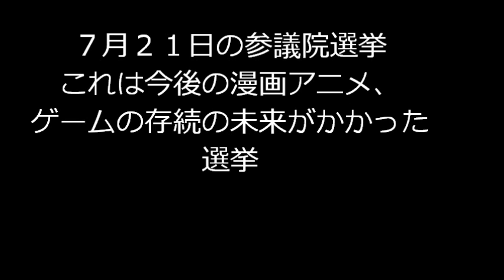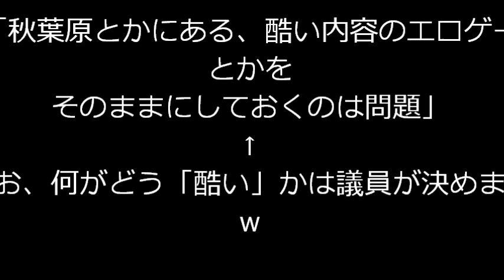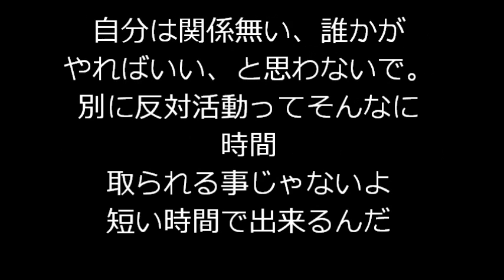電波女と青春男が参議院選挙後に規制される！？